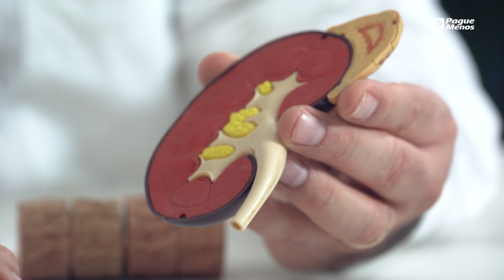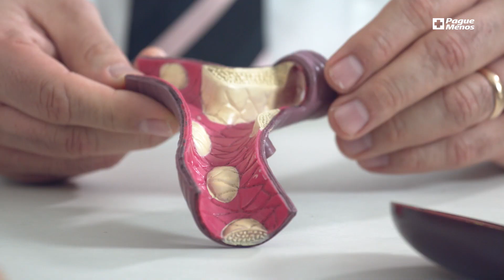Como diagnosticar a hipertensão - by Farmácias Pague Menos